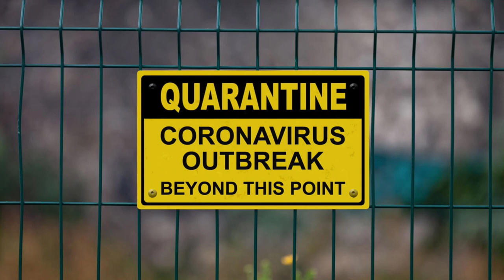River flows in you film by Avijit sarkar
I’m writing this confined between four walls. Stuck at home  in Asansol , west Bengal , I’m able to see no more than a few plants in the garden and a piece of blue autumn sky squeezed between the buildings through my window. But this window has been like a breath to me in the last months – my only connection to nature and to the external world. So I go to the nearby  Riverbank  for the half hour just to watch the time go by and the magic of changing light.